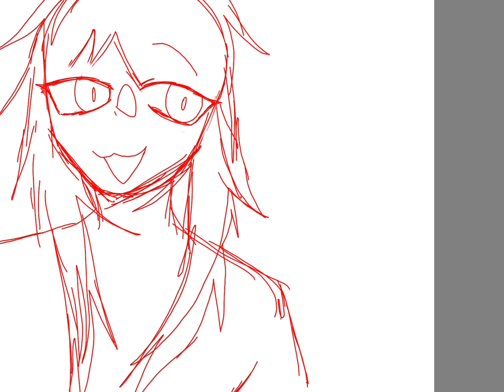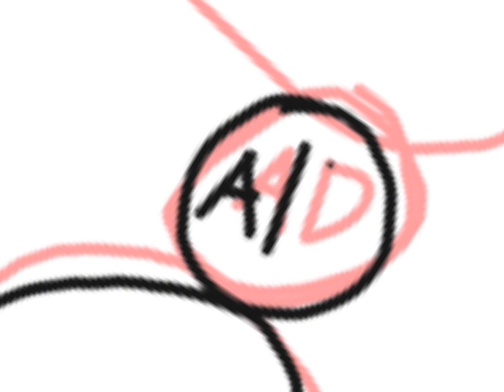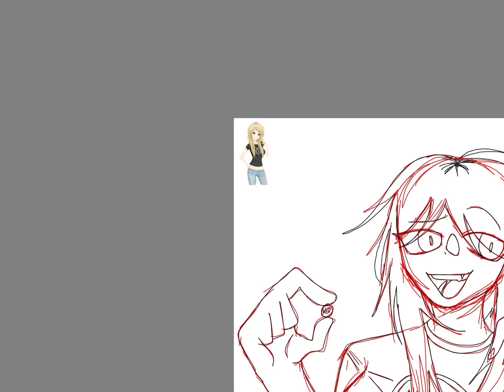Emily speed paint! (Class of 09)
Song 1: in my mouth by black dresses

Emily @SBN3vids

Class of 09 @SBN3vids

Art @Lazy_Colorz